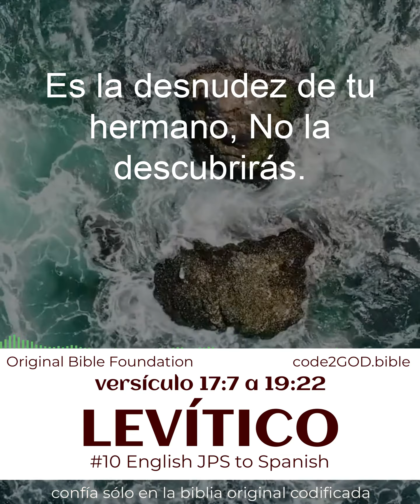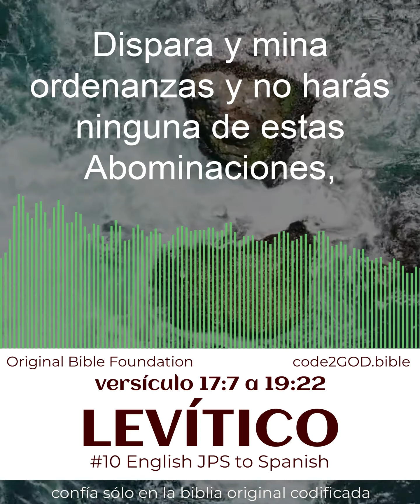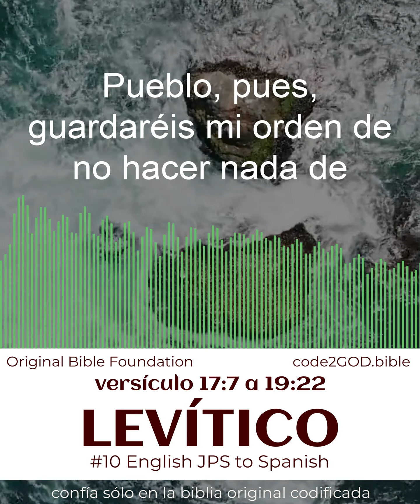LEVÍTICIO #10 versículo 17:7 al 19:22 🦋 Versículo bíblico Lectura pacífica de la Biblia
ACÉRCATE A DIOS~ *Ama a DIOS sin religión* ~directamente a DIOS. 🦋 Disfruta de una lectura de versículos de la Biblia poderosa pero pacífica con sonidos *meditativos premium*. Míralo mientras *oras* o escuchas la Biblia mientras conduces, y siente el poder de DIOS mejorando tu vida.
(fue traducido del ingles)

🦋 Mientras escuchas la lectura de la Biblia, puedes encontrar soluciones a los problemas de tu vida a medida que aprendes de la sabiduría de las parábolas de la Biblia.

🦋 Ahora puedes *leer* para entender mejor a DIOS, directamente, sin contar con explicaciones religiosas. Puedes *acercarte a DIOS directamente* cuando escuchas las escrituras de la Biblia diariamente.

🦋 La lectura pacífica de la Biblia y la música te ayudarán a meditar para encontrar la *paz interior* que ya existe dentro de ti. Al mismo tiempo, estos videos elevarán su espíritu y lo enriquecerán con poderes divinos inspirados para *tener éxito en la vida* y aumentar la felicidad.

🦋 Esta serie de videos de lectura pacífica de la Biblia son *tu amuleto de la suerte* para meditación, lectura y música PODEROSAS.

🦋 Presentado por la ORIGINAL BIBLIA FOUNDATION científica no religiosa sin fines de lucro 501c3 y Don Juravin (Holy Land Man e inventor del sistema de decodificación de la Biblia code2GOD).

*¿QUÉ ES LA BIBLIA ORIGINAL?*
Descubrimos que la Biblia original (hebrea) fue creada por DIOS, ya que está codificada con mensajes a la humanidad en 4 niveles diferentes. La Biblia original se ha mantenido inalterada: 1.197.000 millones de letras hebreas, 305.490 palabras, 23.206 versículos, 929 capítulos, en 39 libros. Cada una de las 22 letras hebreas está codificada con dos números únicos entre 1 y 510. Como resultado, cada palabra o versículo está codificado con significado. La Biblia original es la fuente global de 724 libros mal traducidos por humanos que carecen del código, como la KJV.

*¿QUÉ ES code2GOD?*
Cada una de las 22 letras hebreas bíblicas está codificada con dos números únicos entre 1 y 510. Por lo tanto, cada palabra en la Biblia original está codificada con un valor numérico y un significado. El sistema patentado code2GOD comprende 32 métodos matemáticos que decodifican los mensajes de DIOS a la humanidad de la Biblia original. Fue inventado por Don Karl Juravin. Los hallazgos brindan respuestas a las preguntas más buscadas de la vida, como: "¿Cuál es nuestro propósito en la vida?", "¿Qué hay después de la muerte?" o, “¿Cómo maximizar la vida?”

El rincón de Levítico se ocupa principalmente de los sacerdotes (miembros de la tribu sacerdotal de Leví) y sus deberes. Aunque Levítico es básicamente un libro de leyes, también contiene algún texto narrativo.

Levítico, (latín: “de los levitas”), hebreo Wayiqra, tercer libro de la Biblia Vulgata latina, cuyo nombre designa su contenido como un libro (o manual) principalmente relacionado con los sacerdotes (miembros de la tribu sacerdotal de Levi) y sus deberes. Aunque Levítico es básicamente un libro de leyes, también contiene algún texto narrativo (capítulos 8–9, 10:1–7, 10:16–20 y 24:10–14).

El libro generalmente se divide en cinco partes: leyes sacrificiales (capítulos 1–7); la inauguración del sacerdocio y las leyes que rigen su oficio (capítulos 8–10); leyes para la pureza ceremonial (capítulos 11–16); leyes que rigen la santidad del pueblo (capítulos 17–26); y un suplemento sobre ofrendas al santuario y votos religiosos (capítulo 27).

*Biblia original VS Versión King James (KJV)*
Si bien la Biblia original fue creada por DIOS y está codificada con mensajes para la humanidad en cuatro niveles diferentes, cualquier traducción humana se convierte simplemente en una "historia de la Biblia" escrita en base a una comprensión e interpretación humana de la compleja Biblia hebrea original codificada. Dado que solo las letras, palabras y parábolas hebreas están incrustadas en el código, cualquier traducción perderá cualquier mensaje divino y se convertirá simplemente en una historia, tal como la entiende un simple humano.